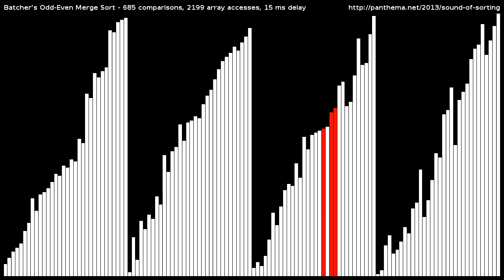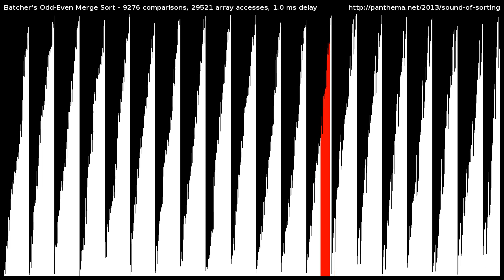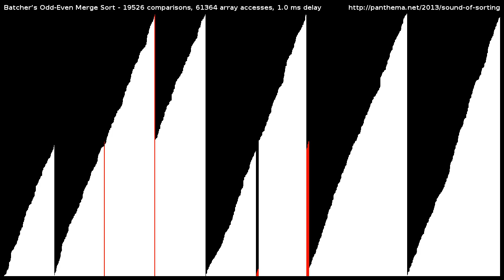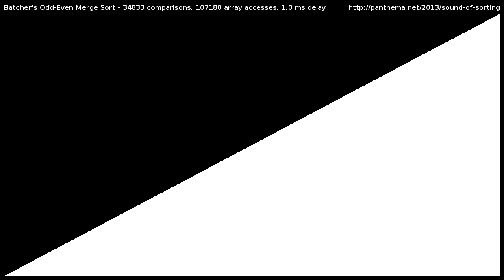Batcher's Odd-Even Mergesort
Visualization and "audibilization" of "Batcher's Odd-Even Mergesort Network" algorithm.
Sorts a random shuffle of the integers [1,128] and [1,1260] using the mergesort network, which is an parallel sorting network, where each left-right sweep could be done fully in parallel